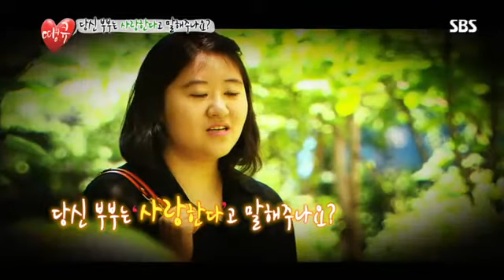땡큐12회 다시보기 #14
땡큐12회 다시보기 #